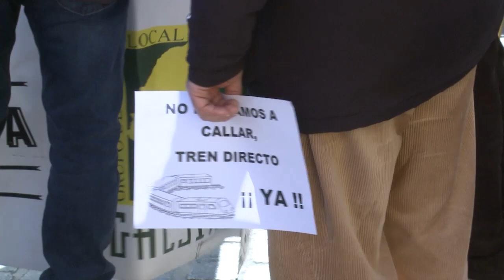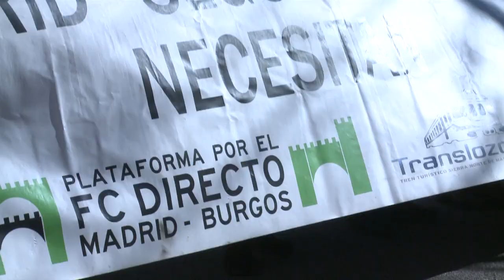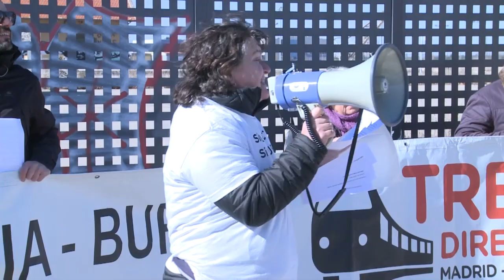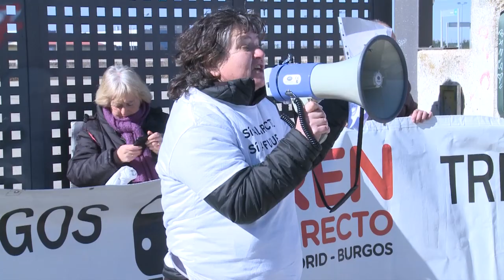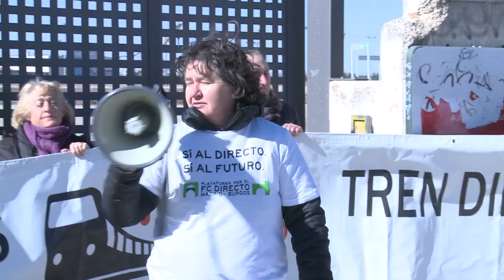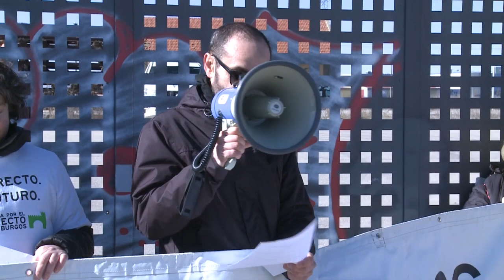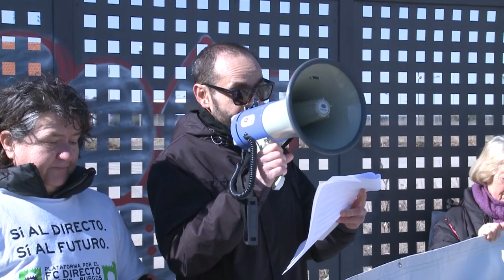Aranda vuelve a las calles a reivindicar el Tren Directo | PM 14 02 2023